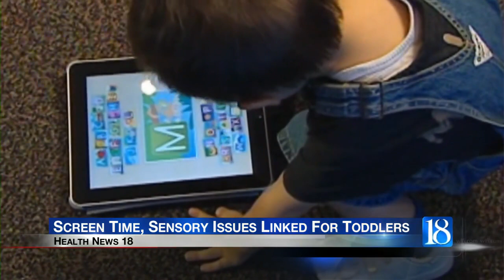Screen time, sensory issues linked for toddlers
Researchers found children exposed to screen time before that age were twice as likely to have issues with sensory processing.